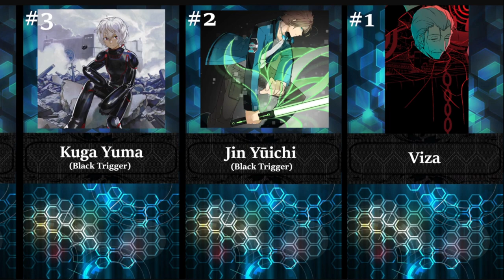Top 30 STRONGEST World Trigger Characters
strongest world trigger characters

Hello Anime Fans, its your Anime Curator. Today, in my first Video on this Channel, you see a personal made list of the Strongest World Trigger Characters.

I hope you enjoy the list.

Which one you think is the Strongest?
(No Spoilers from Manga please)